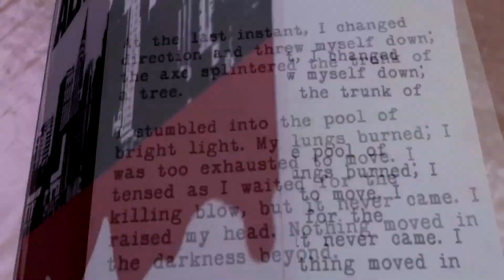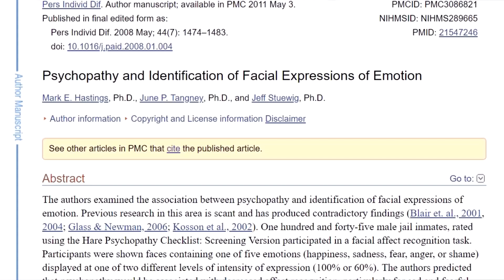Como Psicopatas usam sua Confiança? (Linguagem Corporal - Metaforando)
Psicopatas sempre são confiantes que conseguirão se safar, e manipular os outros para obter seus objetivos, como eles fazem isso? Entenda a psicologia e a mente de um psicopata, e não seja enganado!

Me siga: @metaforando.vitor